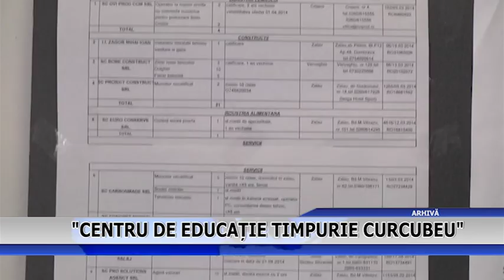CENTRU DE EDUCATIE TIMPURIE CURCUBEU